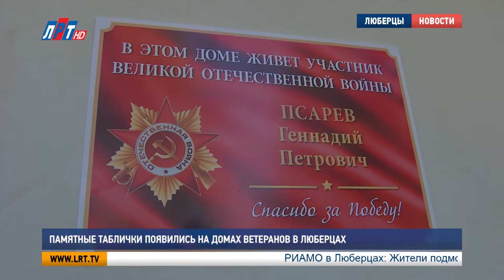Памятные таблички появились на домах ветеранов в Люберцах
277 табличек с именами героев Великой Отечественной войны будут установлены  на территории  Люберец.  Они займут почетные места на стенах  домов, в которых проживают  ветераны.  На днях уже установили 3 таблички. Подробности – в нашем сюжете.

Сергей  Дунималов,  ветеран ВОВ:
"Вам здоровья. В вашем доме еще двое проживают ветеранов, в соседнем подъезде. Ваш дом богат на ветеранов ВОВ".

3 ветерана войны  проживают в 36-м  доме по  улице 3-е почтовое отделение в Люберцах. Поэтому именно с этого места дан старт проекта  «Они всегда рядом с нами», целью которого служит просвещение  и патриотическое воспитание молодого поколения, а также напоминание о наших доблестных соседях.

Наталья Феоктистова, куратор Благотворительного Фонда «Люберецкий квартал»:
"Соседи друг друга знали, все знали,  кто живет за соседней стенкой, друг к другу за солью ходили и так далее. А сейчас люди не настолько коммуникабельны, и мы не знаем даже, что за соседней стенкой или в соседнем подъезде живет человек, который  спас наши жизни, и благодаря им сейчас у нас мир на земле. Скажем так. Нет войны,  и спокойное время идет".

3 таблички  с именами проживающих в этом доме участников и инвалидов войны  установили председатели Совета ветеранов, депутаты Люберец,  кадеты и волонтеры проекта. Ну а герои были польщены неожиданным сюрпризом.

"Мне это все нравится, конечно. Но, у меня впечатление, что это что-то многовато для меня это все. Понимаете".

Валентина Левчук, дочь ветерана ВОВ
"Моя мама-участница ВОВ. Вот табличка посвящена ей.
Это замечательная идея. И очень приятно мне, очень приятно нашей семье, что такая табличка у нас весит на подъезде".

В течение ближайших двух недель  волонтеры  установят  еще 46 табличек с именами ветеранов, которые сейчас проживают на территории  Люберец.  А в долгосрочных  планах у  них - развитие проекта по всему округу.

Мария Кузмичева, Петр Пономаренко